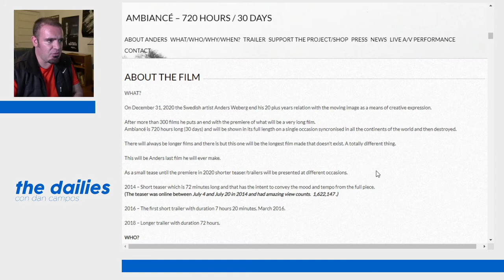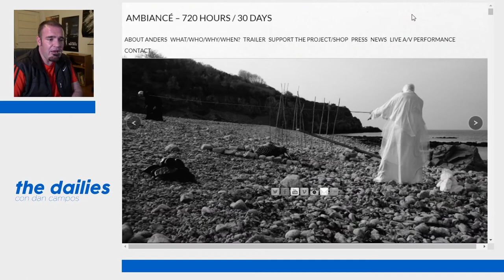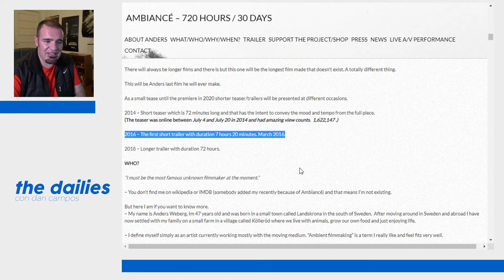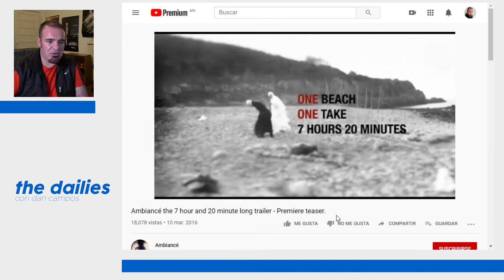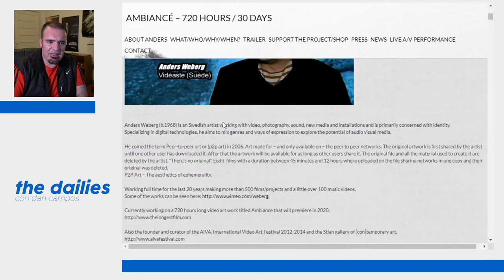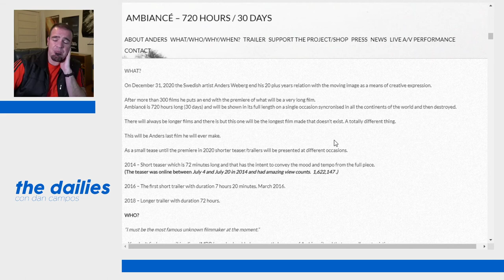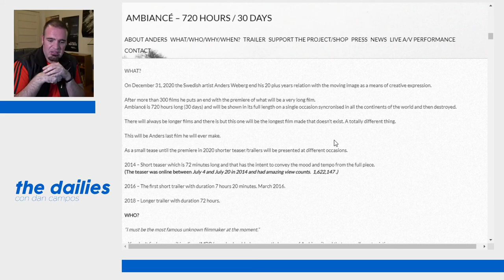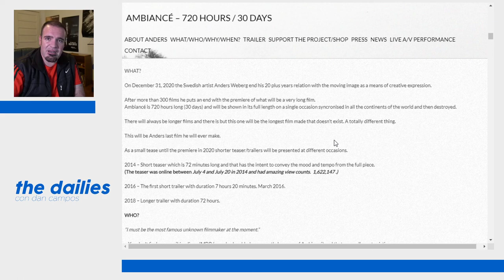The Dailies 06 - Una película de 720 horas de duración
¿Cuánto debe durar una película? Hay varias respuestas pero quizás hay un dato más interesante: hay una película (o habrá) que dura un mes, o 720 horas.  Por acá encuentran información, aquí el tráiler y acá está el autor.

. Si sientes que encontraste algo de valor aquí, ¿por qué no dar algo de valor acambio?

Este episodio es traído a todos ustedes gracias al apoyo invaluable de:

Productor Ejecutivo: Mauricio González

Co-Productor: Jaime Rosales
Co-Productor: Román Rangel
Co-Productor: Dany Saadia
Co-Productor: Juan Espíritu

Agradecimiento especial a nuestros Patreons: Adriana Fernández, Álvaro Vázquez, Barbas Poéticas, Daniel Krauze, Fernando Teodoro, Lau Berdejo, Arturo Manrique, Pepe Ruiloba, Alejandro Alemán, Luis Macías, Lulú Petite, Enrique Vázquez, Jorge I. Figueroa, Arturo Aguilar, Logan Mayer, Ernesto Diezmartínez, Jorge Eduardo López, Luiso Uribe, Marcela Salgado y Fernando Alonso.